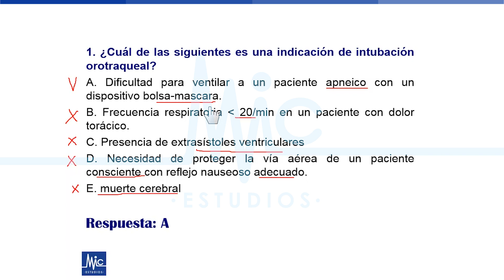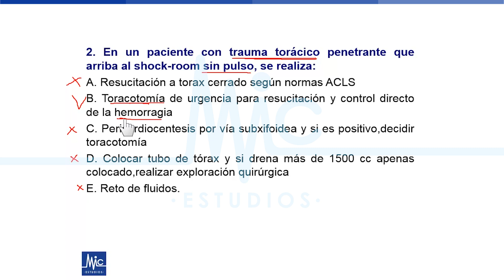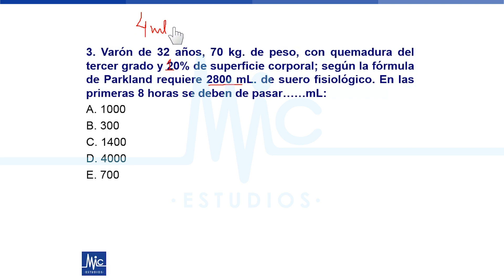Banco de Emergencias y Urgencias mp4 crdownload